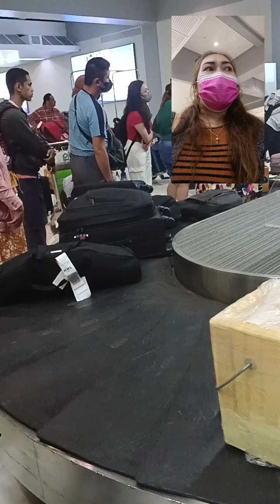WAITING MY LUGGAGE.. ZAMBOANGA AIRPORT..